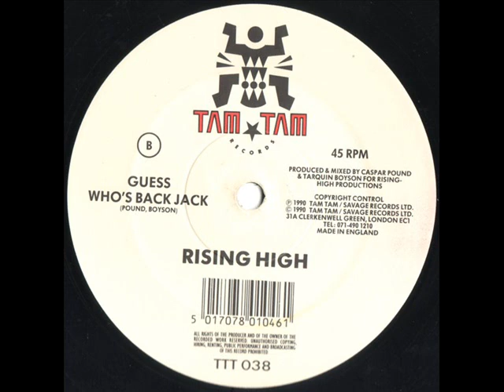Rising High Guess Who's Back Jack